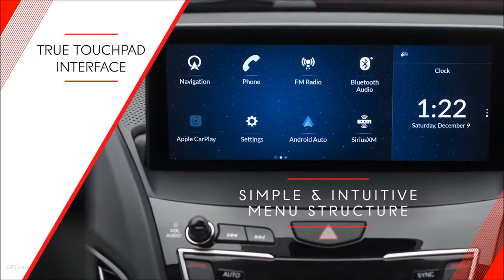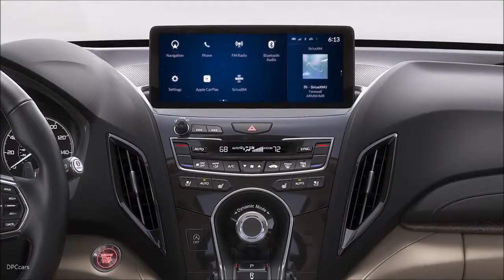2019 Acura RDX Super Handling All Wheel Drive